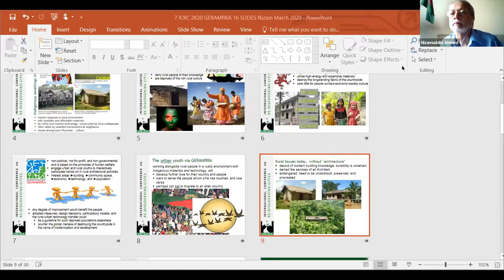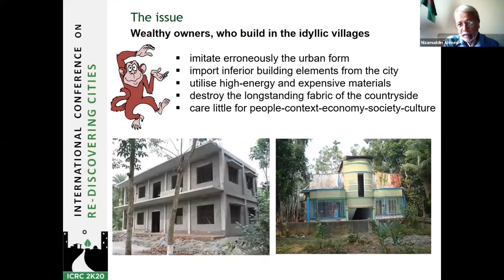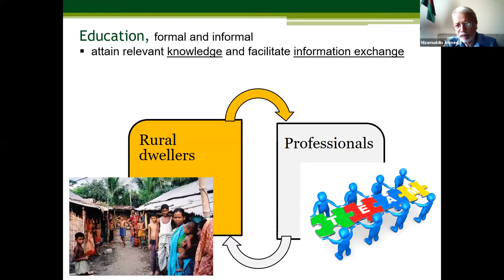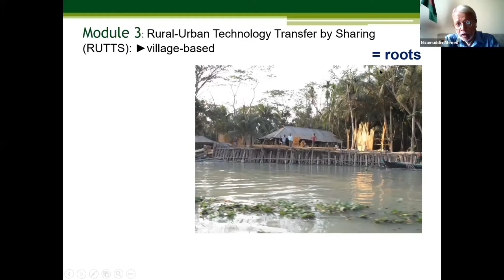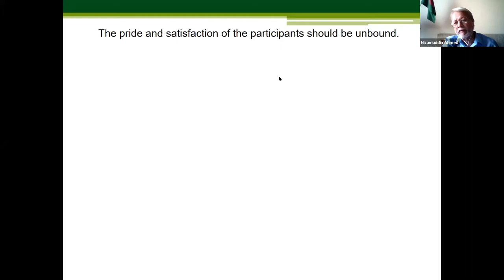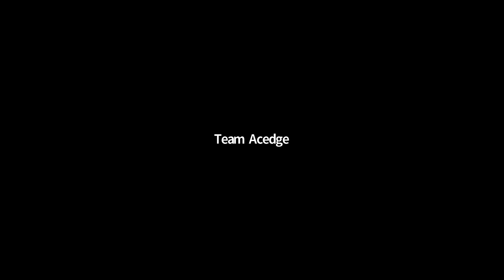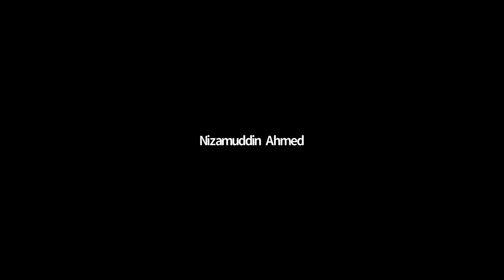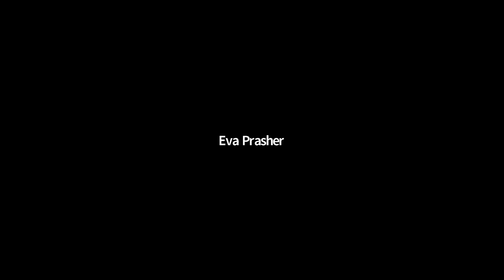3 Days Lecture Series, ICRC 2K20 | Dr. Nizamuddin Ahmed & Ar. Krishna Rao Jaisim | DAY 03, 9 Jun 20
3 Days Lecture Series is a part of International Conference on Re-Discovering Cities 2K20 organized by MM School of Architecture, Sadopur-Ambala in association with IIA- Hry & Pb Chapters supported by ACEDGE and Ethos.

Dr. Nizamuddin Ahmed, former Head and Dean Ahmed has taught Architecture for over three decades at Bangladesh University of Engineering & Technology, Dr. Ahmed did his Ph.D. and postdoctoral research at the University of Sheffield, England. He has written six books on various topics and excels in the profession as well with many projects of repute. He is decorated with Bangladesh’s highest Scout award, the Silver Tiger. He presents her experiences on the topic "Beginning from the end: a case for returning to the village, GERAMfIRa (Global Education Research Awareness Motivation for Impacting Rural Architecture)".

Ar. Krishna Rao Jaisim, a well-known personality in the field of architecture, has authored and presented over hundreds of papers, which has been published in International, National, and State Media and has made over 1500 presentations on issues regarding Architecture on International, National Forums and Multi-Media. He obliges the event with his talk on "Future of Re-urbanization".